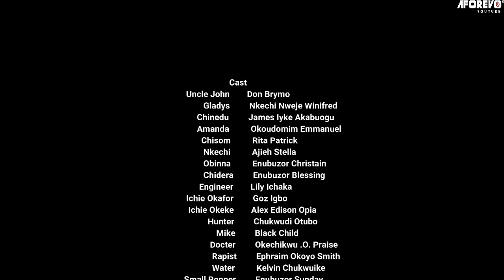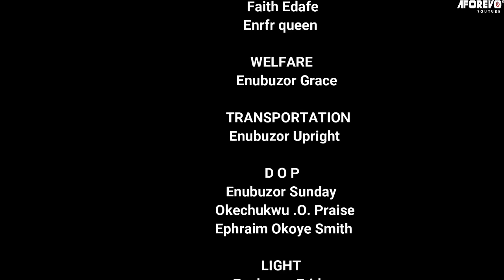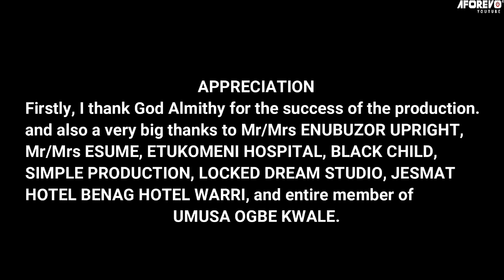Every Powerful Prayerful Christian Must Watch This Movie And See The Mighty Power Of God - MOVIES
Watch now for a heartwarming tale of resilience and faith!

FirstClassTV#nigerianmovies#CANADA#JAMAICA#USA#UK#TRINIDADANDTOBAGO#africannigerianlatestmovies#ruthkadiri247#mauricesamtv